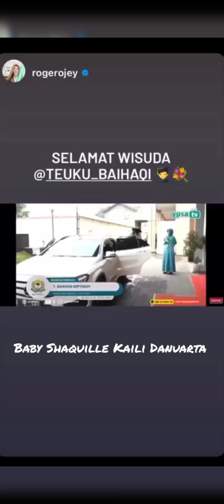INI DIA UNCLENYA SHAQUILLE KAILI DANUARTA YANG SUPER CUTE KAYAK SHAQUILLE 😍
Baby Shaquille Kaili Danuarta Anak Artis Roger Danuarta & Cut Meyriska

Channel Update Baby Shaquille Semoga Jadi Anak Sholeh Ya Ganteng